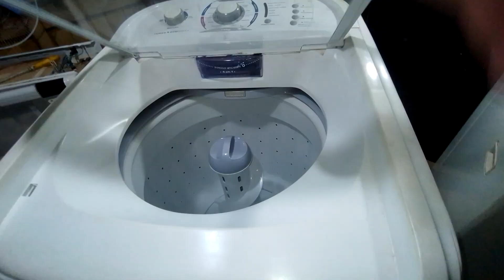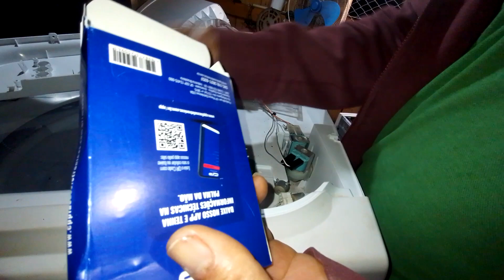COMO ACHAR O PROBLEMA AONDE ESTÁ PLACA TRAVE PORTA ACOPLADOR IDENTIFICAR MÁQUINA ELECTROLUX LTD 13